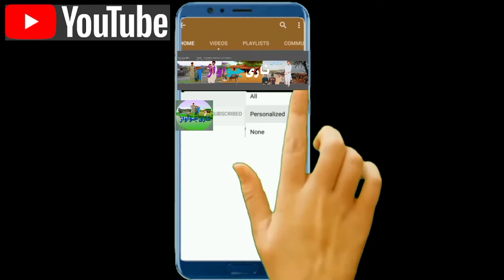Aaj Pehli Dafa interview karte hue .Naro jo awaz.نارو جو آواز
Aaj Pehli Dafa interview karte hue .Naro jo awaz
نارو_جو_آواز#